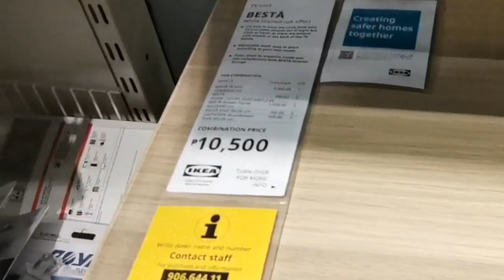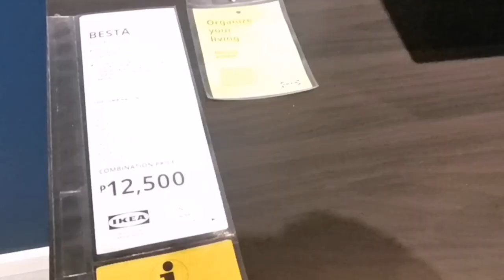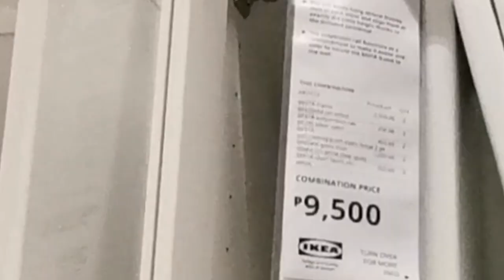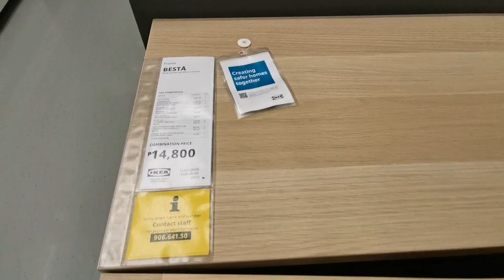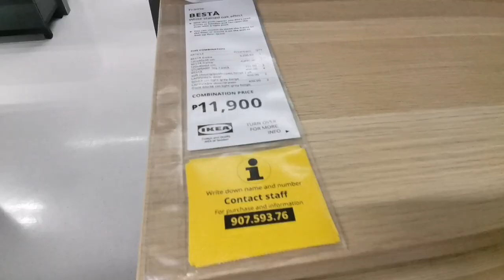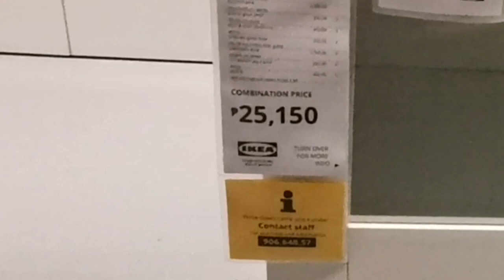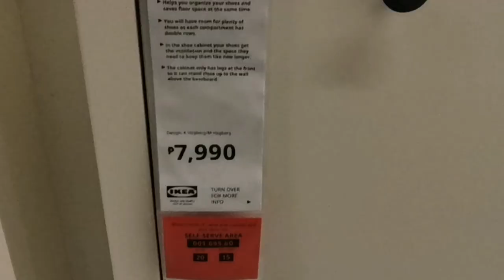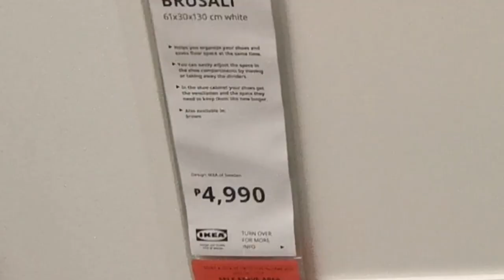IKEA PHILIPPINES UPDATES | Part 7 TV bench organizer, shoe cabinets and more showrooms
Welcome to the Part 7 of IKEA Philippines home tour and I am still excited to share this with you.
This time will feature exquisite and inexpensive cabinets, wardrobes, chest drawers and cabinets for TV stand, TV bench organizers, shoe cabinets and many more...

Useful Links:
Cabinets & Cupboards with price
Chest drawers

How to Shop?
Everyday Essentials under 100